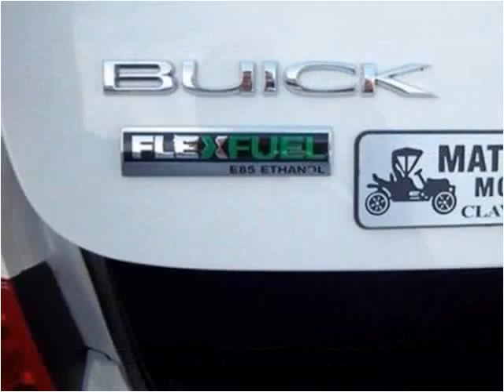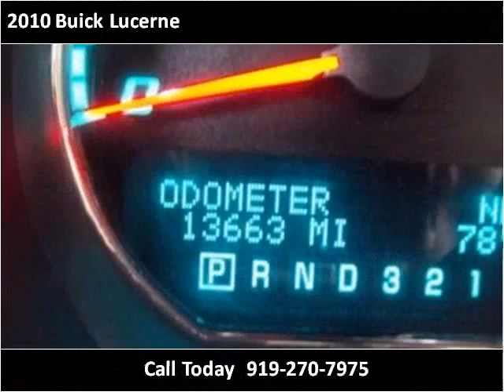2010 Buick Lucerne available from Matthew's Motors Inc.